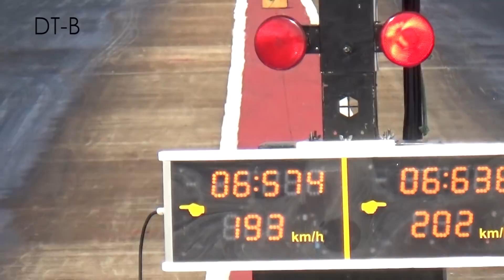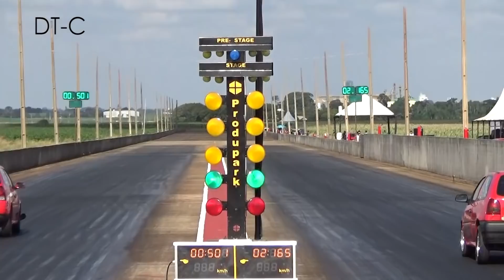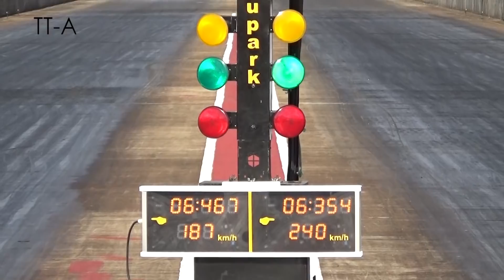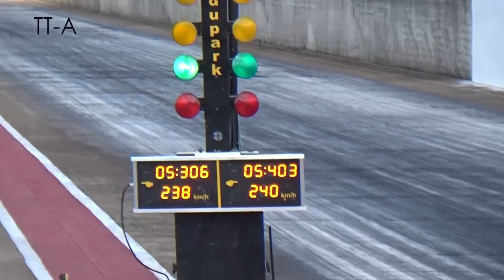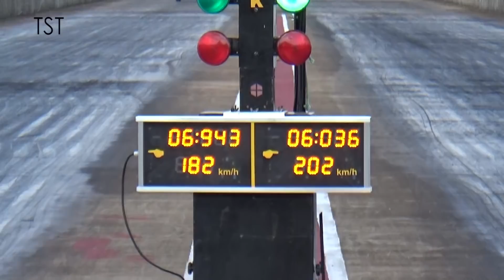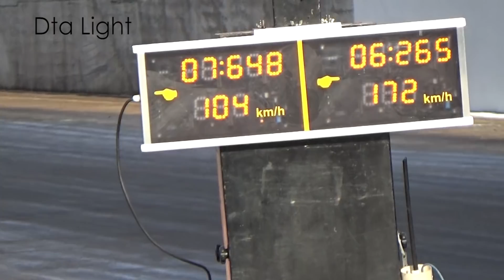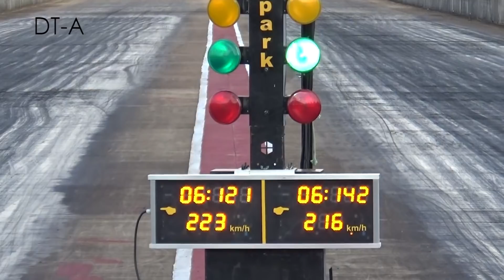QUARTAS DE FINAL - PARANAENSE DE ARRANCADA - TOLEDO DRAGWAY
Confira as categorias que tiveram quartas de final na fantástica etapa do Paranaense de Arrancada na Toledo Dragway!

Patrocínio:
INJEPRO